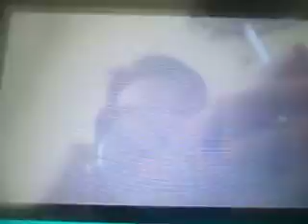Tomodachi Life - Mii News - The New Reggie Phone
Let's play Tomodachi Life, Nick Mii News for March 8, 2015, Bond picked up the New Reggie Phone. Bond called the new Reggie Phone and talk to the islander. We ask Samus and Anna. Nick Mii News March 22.